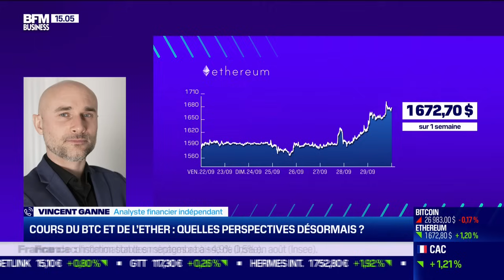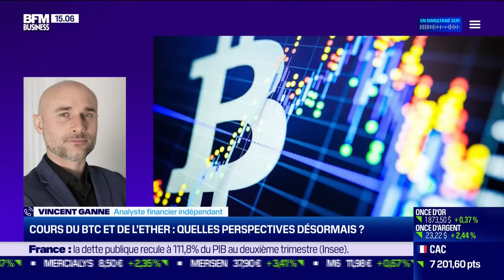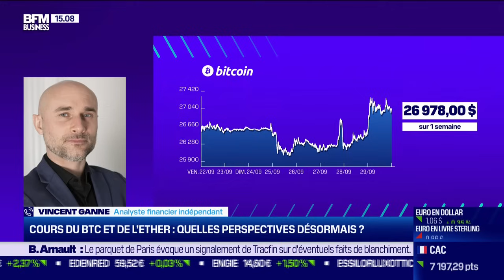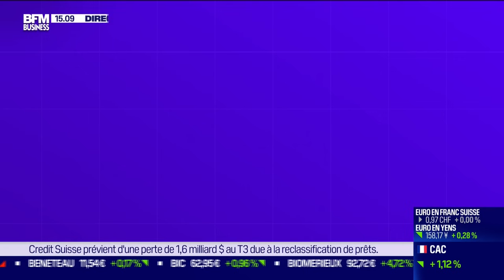BFM Crypto, les Pros : Retrait des fonds, quel sort pour les clients de Binance France ?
Ce vendredi 29 septembre, Vincent Ganne, analyste financier indépendant, Owen Simonin, fondateur de la chaîne Youtube "Hasheur" et CEO de Meria, et Claire Balva, experte crypto indépendante, se sont penchés sur les grandes tendances de la semaine concernant le marché Web3, dans Les pros des cryptos, dans l'émission BFM Bourse présentée par Guillaume Sommerer. BFM Bourse est à voir ou écouter du lundi au vendredi sur BFM Business.